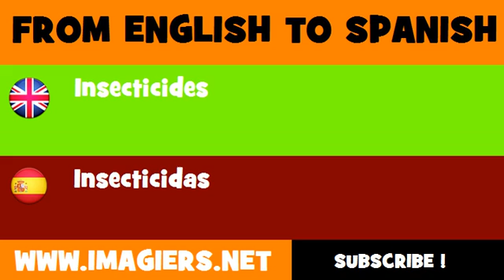FROM ENGLISH TO SPANISH = Insecticides